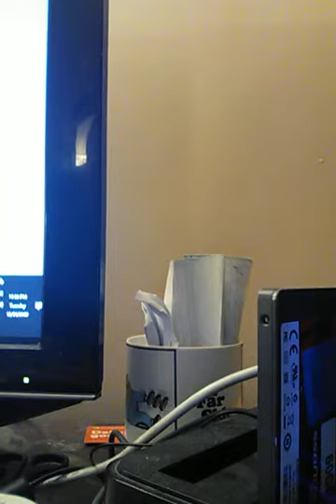Mumbling PC and Tech Guy